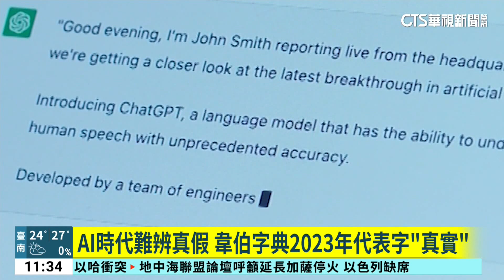AI時代難辨真假 韋伯字典2023年代表字「真實」｜華視新聞 20231128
2023年的年度代表字，出爐了！美國權威字典韋伯字典，27日宣布，今年的年度字彙是真實（AUTHENTIC）。